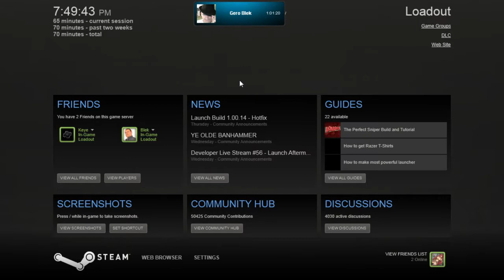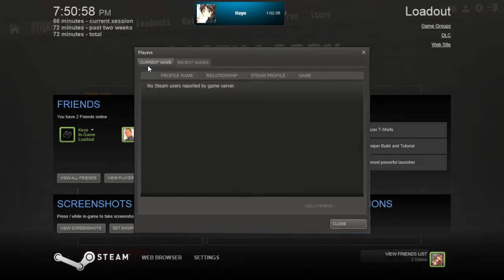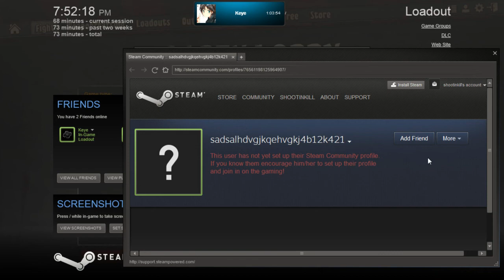LOADOUT "First Hacker Spoted"